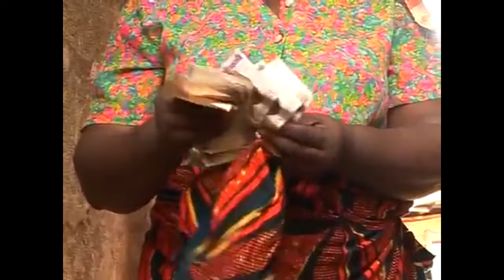The Power Of This Anointed Child Of God In The Wilderness Will Shock You(REGINA DANIELS) - MOVIES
This Movie Is About A Young Man That Lost His Father At A Young Age And His Mother Was Chased Out Of The House By His Wicked Uncle After Killing His Father.Was Maltreated By His Step Mother And Uncle.He Left For The City To Stay With His Uncle On His Way Back From His Uncles Shop He Had An Accident,Everyone Felt He Had Died,Few Years Later He Returns.Watch Out...

FirstClassTV#nigerianmovies#CANADA#JAMAICA#USA#UK#TRINIDADANDTOBAGO#africannigerianlatestmovies#ruthkadiri247#mauricesamtv